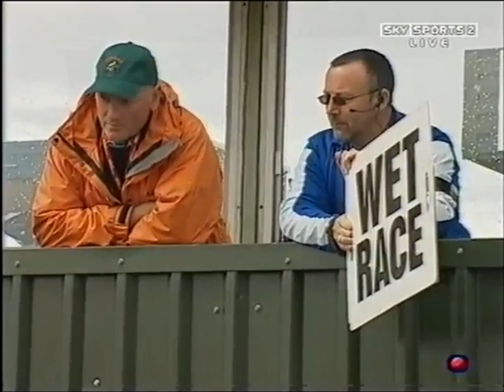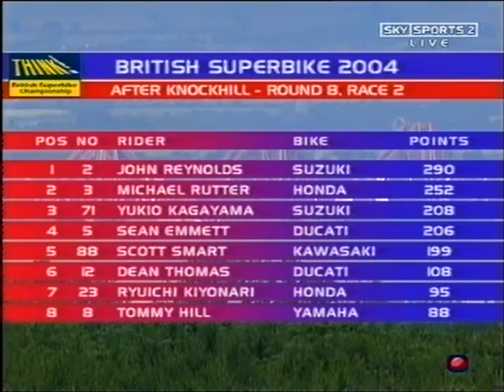British Superbike 2004 Round 8 Race 2 Knockhill